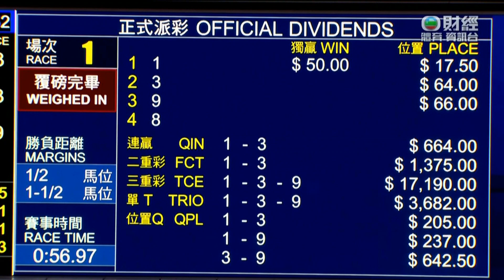2022/23 (417) - Diamond Soars (鑽飾翱翔) - 布文 (縮程強配排位好再贏一;仗)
Jockey: H Bowman (布文)
Trainer: PF Yiu (姚本輝)
Owner: Lau So Wah (劉素華)

2023/02/15 - Hong Kong - Happy Valley (417)

Sire: Deep Field
Dam: Contrite Heart